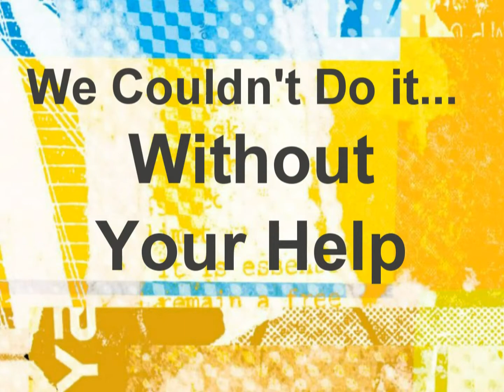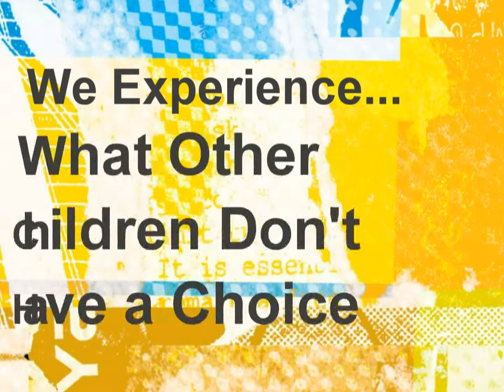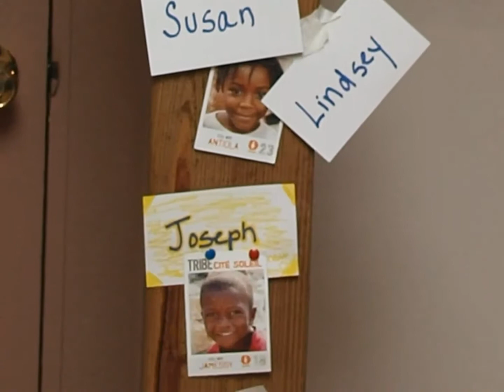30 Hour Famine, FBC South Plainfield - Famine Sunday Video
Here is a short video made after the 2011 30 Hour Famine.